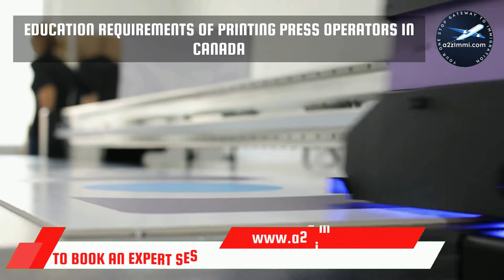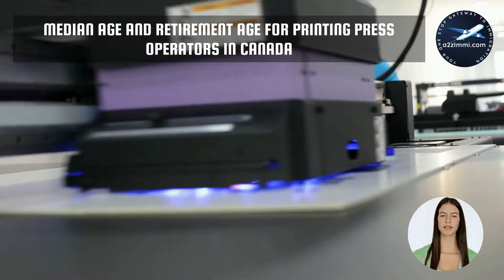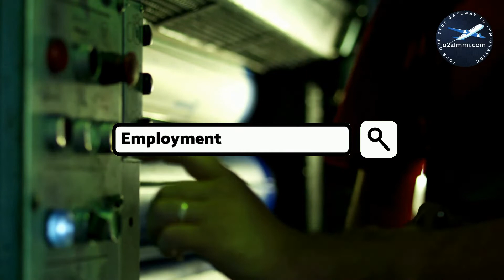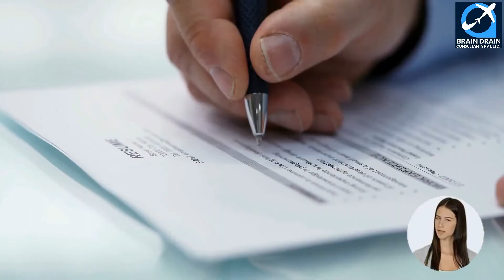Printing Press Operators OPTIONS FOR CANADA IMMIGRATION | STUDY, WORK & PR DETAILS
VIDEO DESCRIPTION: Printing Press Operators OPTIONS FOR CANADA IMMIGRATION | STUDY, WORK & PR DETAILS, video is for all the Printing press operators, willing to migrate to Canada.

PROFILE DESCRIPTION: Printing press operators printing press operators set up and operate sheet and web-fed presses to print text, illustrations and designs on a wide variety of materials such as paper, plastic, glass, leather and metal. They are employed by commercial printing companies; newspapers, magazines, and other publishing companies; and establishments in the public and private sectors that have in-house printing departments.

Main topics covered in the video are as follows:
0:00:00 Introduction
0:02:03 What is the Profile Description of Printing press operators for Canada Work Permit or PR?
0:03:07 What are the main job duties for Printing press operators in Canada?
0:04:07 What are the education requirements to work as Printing press operators in Canada?
0:05:06 What are the skills needed for Printing press operators in Canada?
0:05:47 What are the License Requirements in Canada for working as Printing press operators?
0:06:25 What is the retirement age for the job of Printing press operators in Canada?
0:07:11 How many professionals work as Printing press operators in Canada? Which province has the maximum count of Printing press operators in Canada?
0:07:56 What is the Job openings for Printing press operators in Canada. Which province has the maximum count of job openings for Printing press operators in Canada?
0:08:50 What is the weekly wage rate for Printing press operators in Canada?
0:09:58 What are the job titles used for Printing press operators in Canada?
0:11:12 Which are the visa options to get Permanent residency or work visa for Printing press operators?
0:11:34 Who is the best immigration consultant for filing Canadian Permanent residency, Work Visa or Study Visa?